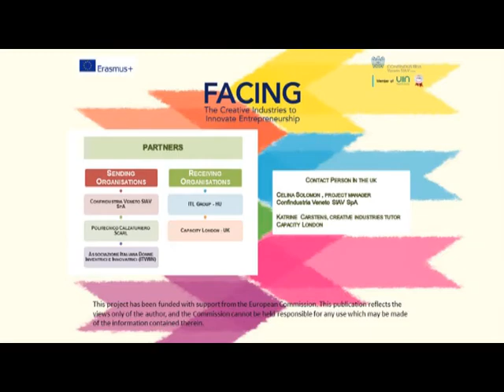Interview to Pamela Carla Minasso – Teacher of Science and Mathematics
Interview to Pamela Carla Minasso – Teacher of Science and Mathematics at different high schools of Rome

2nd Mobility Action
Facing The Creative Industries To Innovate Entrepreneurship
Destination: London, UK
Capacity London